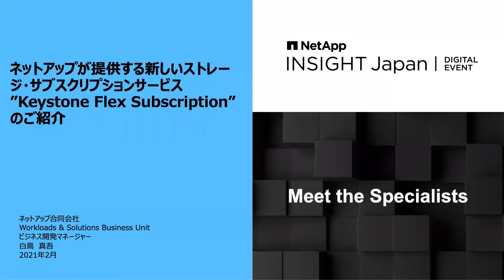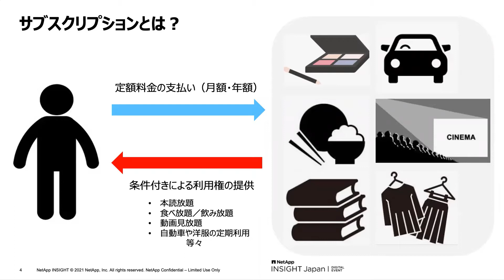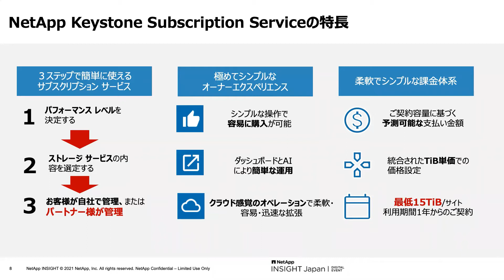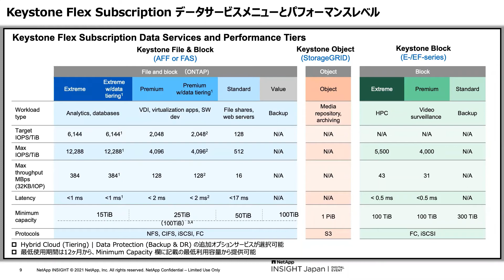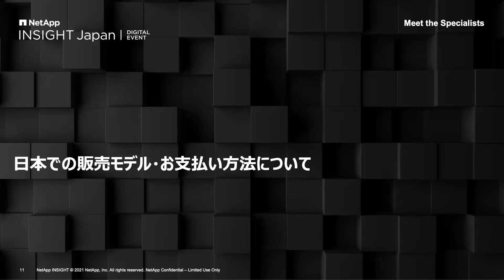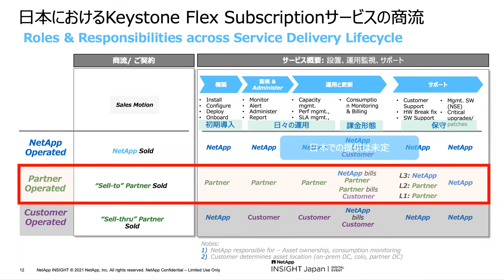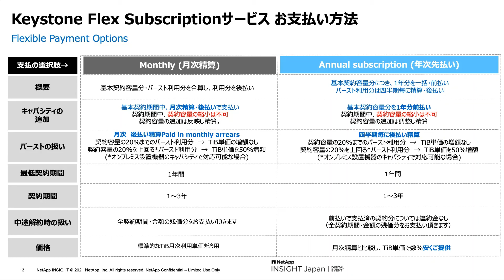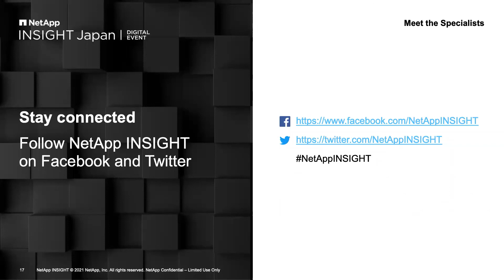ネットアップが提供する新しいストレージサブスクリプションサービス「Keystone Flex Subscription」サービスのご紹介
Keystoneは、ネットアップが所有するストレージ機器を利用者が任意に指定する場所に設置し、契約容量とサービスレベルに応じて利用できるサブスクリプションサービスです。ストレージインフラへの設備投資（CAPEX）に代わり、事業経費（OPEX）としてオンプレミスとクラウドにわたるストレージインフラをサービスとして利用しコストダウンや運用の効率化を実現します。
本セッションでは、Keystoneのサービス概要をご紹介します。

ネットアップ合同会社 Workloads & Solution Business Unit APAC ビジネス開発マネージャー 白鳥 真吾
本動画は、2021年2月25日から3月19日開催した「NetApp INSIGHT Japan」にて実施したセッションとなります。